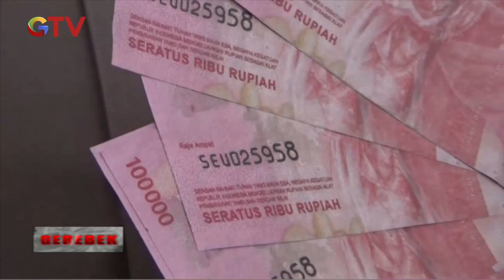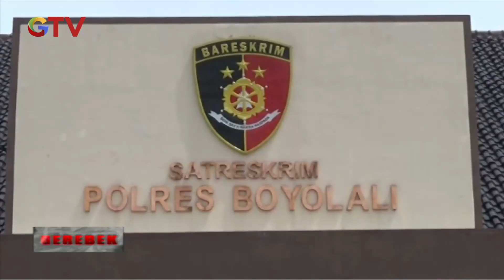Cetak Uang Palsu Rp100 Ribu, Pasutri di Boyolali Diamankan Polisi - Gerebek 02/11